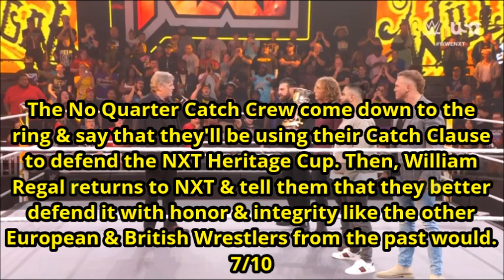NXT Roadblock 3/5/24 Review